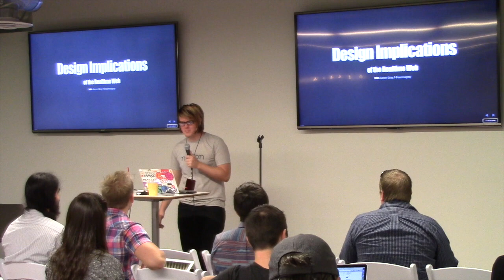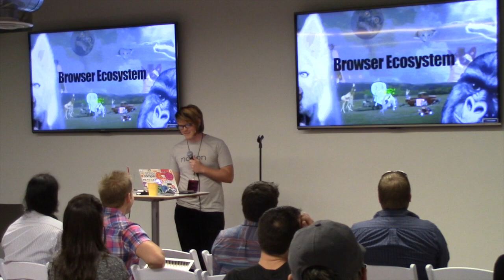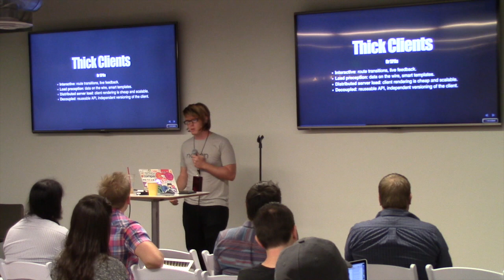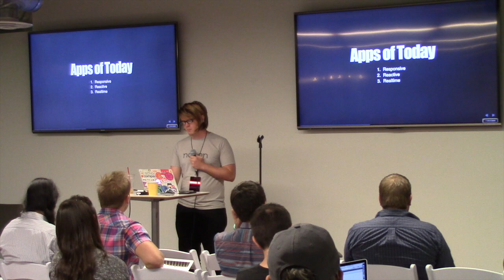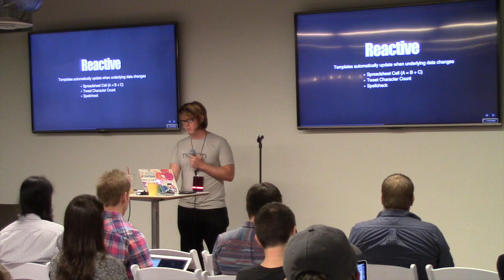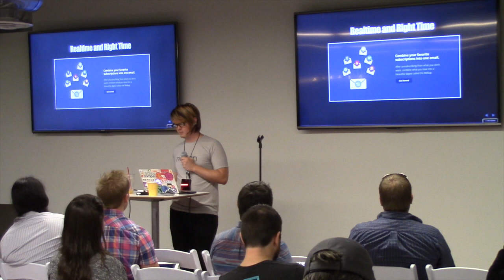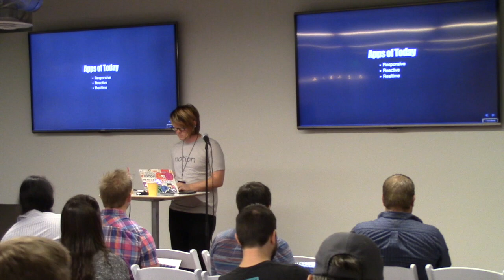Design Implications of the real time web.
Aaron Gray speaking at Develop Denver 2015